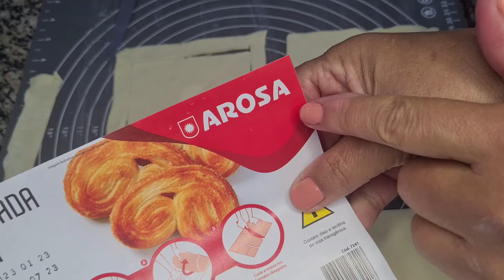Tem massa folhada ai?? Vamos inventar 😄| DINHA MORAES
Oi Pessoal✨
Hoje fiz este lanchinho rápido com massa folheada, fiz em vários formatos e com vários recheios: Abacaxi com canela e açúcar, goiabada e queijo, e de queijo. Ficou uma delicia, é muito rápido e fácil de preparar, espero que vcs gostem!! Beijos